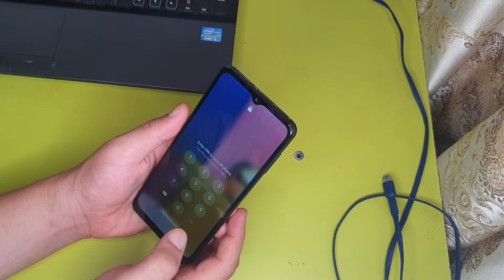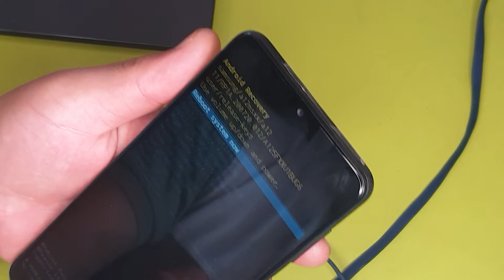Hard reset samsung a12